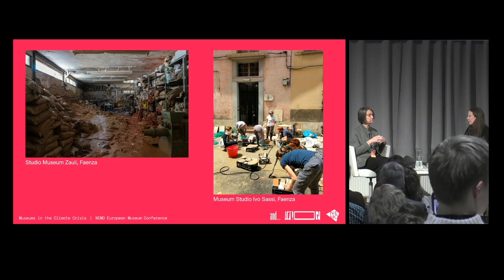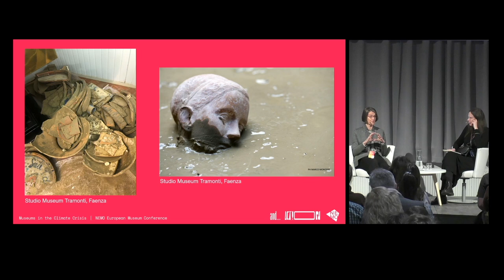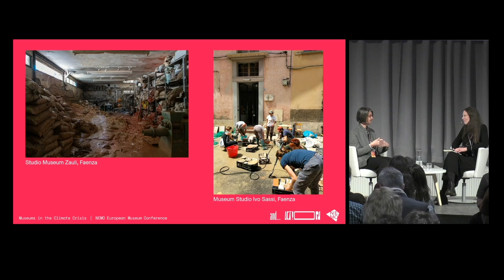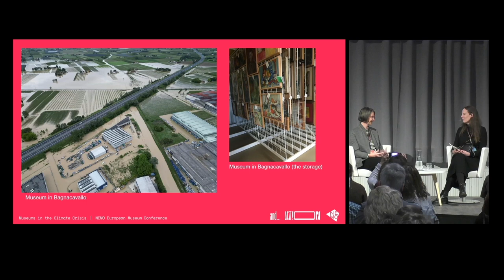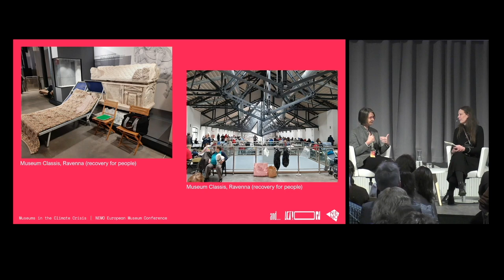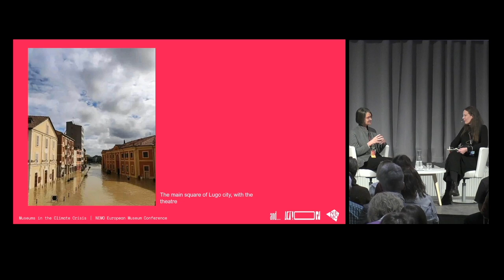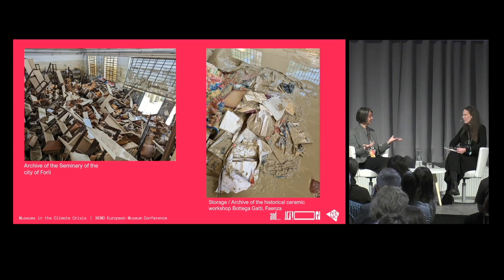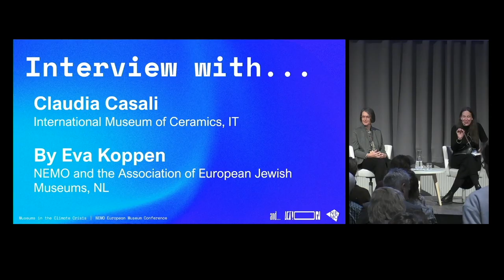NEMO EMC 2023 | Interview with Claudia Casali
The NEMO European Museum Conference 2023 “and… ACTION! Museums in the climate crisis” took place from 19-21 November in Lahti, Finland. 300+ museum colleagues from all over Europe joined to explore how museums can take action for the climate and a sustainable future.

Interview with Claudia Casali (International Museum of Ceramics Faenza) by Eva Koppen (Association of European Jewish Museums)